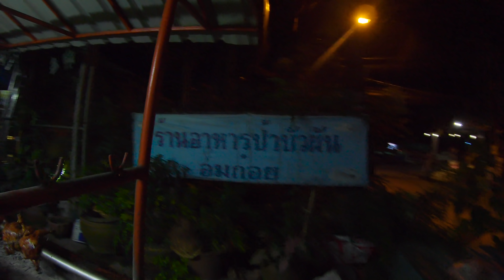Best View in Thailand - In Love With Om Koi (Local Meal, Lahu Village Visit, Massive Climb)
This place is called Om Koi.  This is one of the most beautiful bike rides I have ever done.  Very challenging, Peter and myself rack up a gigantic ride today, and this is part of a 3-day trip to reach the end of Om Koi district.

MUCH more than just a cycling destination - wow - HOW much there is to learn in a place like this...

Home to many people, entire people groups, overlooked misunderstood, the huge village I found did not even have a sign. I promise that I will go back, give this the time that it deserves, it truly is a special place, and it was a rare and quite cool experience for me to feel like a traveler again in my own home.

Once this area gets a bit more famous I am sure that it will be “the Next Pai,” or the next must visit places in northern Thailand. I don’t know if I’ve ever seen a better viewpoint view in all of Thailand.  Tears came out not once, but twice on this ride, end it is just hard to put into words the feeling of being filled up and overflowing, the intensity required to climb those hills, combined with the feeling of shouting out in silence (this area is such an example of entire groups of people living without a voice).  Again I don’t wanna say too much, because honestly I don’t know much about this area. But again I promise to go back and learn more, and come here to share it with you.

I think you again for taking the time to join me, thanks again for all the wonderful words you share with me in the comments, I hope this is a blessing to you, I hope you love this video. It was truly an incredibly tough bike ride, but it was worth it, every minute, and I can’t wait for the next one… Much love- Joel